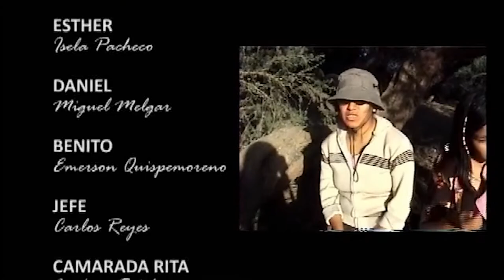Cielo en Sombras - Cortometraje Universitario 2008 - Universidad San Luis Gonzaga - Ica . Perú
Cortometraje de 20 minutos (sugerido por los profesores)
Sinopsis: Esther es una periodista que junto a su novio Daniel Jiménez ha realizado muchas investigaciones y denuncias en contra de un grupo terrorista, al ser secuestrada es obligada por sus captores a revelar el paradero de Daniel, pero ella se niega y es cuando las torturas se vuelven diarias.
Su única fuente de distracción es la escritura y pasa los días escribiéndole a Daniel, contándole sus penas y miedos, esperando que las páginas recojan algo del sufrimiento diario.
Poco a poco va perdiendo las esperanzas, sintiendo su mundo teñido de tinieblas y soledades, hasta que Benito, un rehén quien nunca le dirigió la palabra cierta noche se le acerca y antes de caer muerto victima de un balazo le entrega una nota que cambiaria su percepción del mundo.